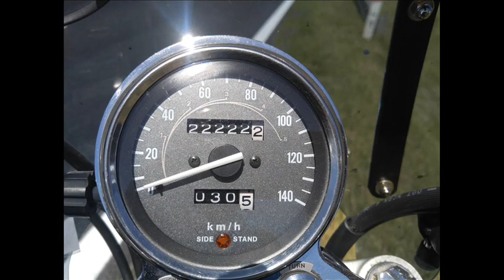Swornegacie 2019 zlot motoserce aurochs zbiórka krwi